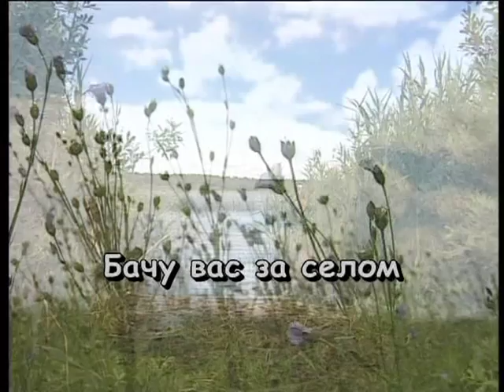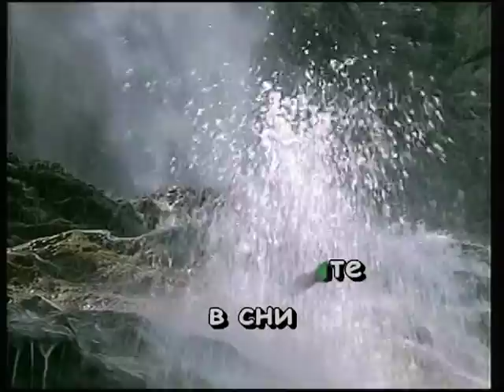ЯСЕНИ — караоке Українська народна пісня Ukrainian folk song karaoke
Українська народна пісня ЯСЕНИ — караоке